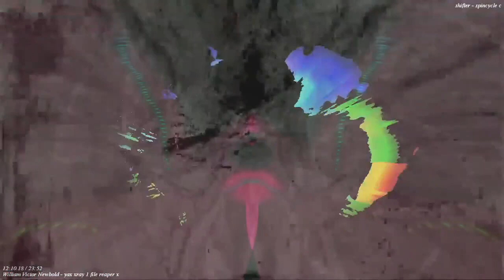[EPILEPSY WARNING] Movie 23 07 22 01h08m22s